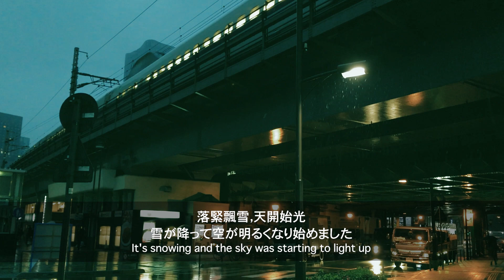雪‧ゆき‧Snow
2018年2月，某日清晨，由大阪坐長途巴士到達東京銀座。快餐店買柸咖啡，喺陌生嘅城市閒逛；雪飄著⋯⋯

2018年2月のある朝、私は大阪から東京・銀座まで長距離バスに乗りました。 ファストフード店でコーヒーを買って見知らぬ街をさまよっていると、雪が降ってきて……

One morning in February 2018, I took a long-distance bus from Osaka to Ginza, Tokyo. I bought a cup of coffee at a fast food restaurant and wandered around a strange city; the snow was falling...
Follow us ~